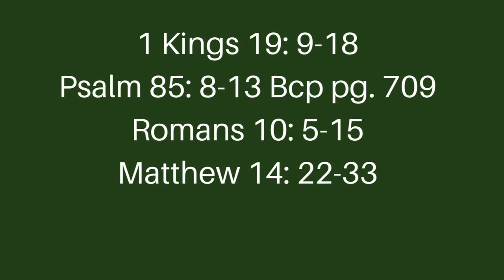The Tenth Sunday after Pentecost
Virtual Worship